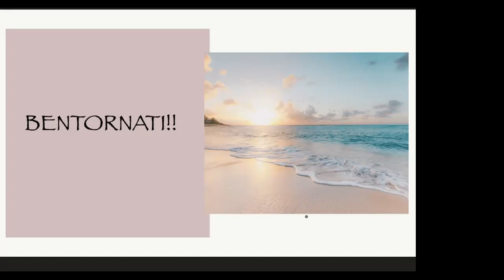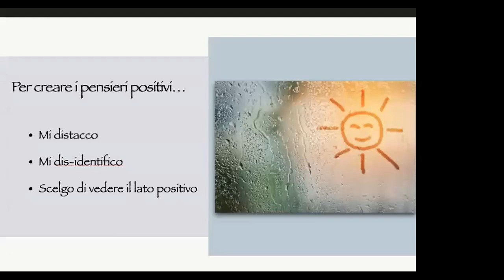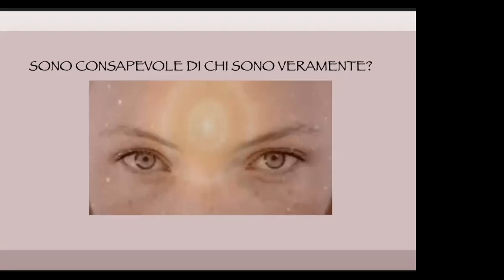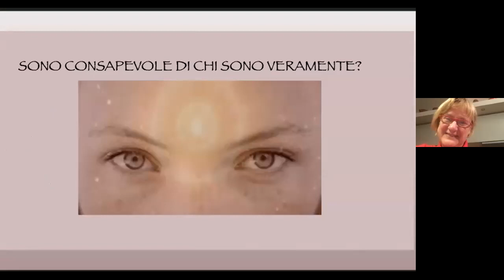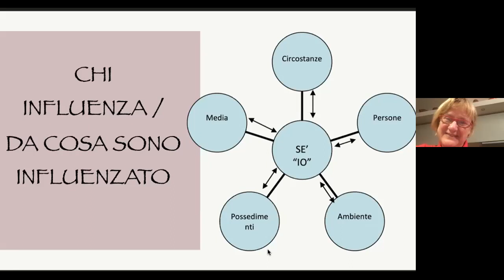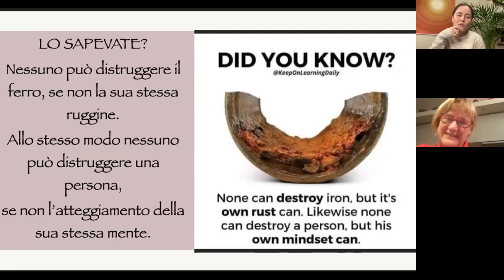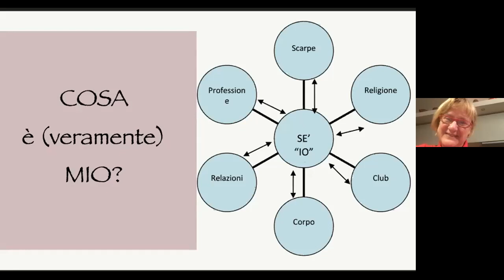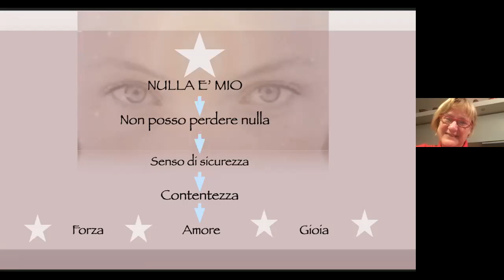Risvegliare la Positività interiore - sessione 3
La Consapevolezza del sé
Qual è l’immagine che porto di me stesso/a? Come mi vedo? Chi sono?

La Brahma Kumaris è una scuola di meditazione no-profit che offre corsi, conferenze, meditazioni, ecc. tutto per riscoprire il proprio vero sè e riavvicinarci sempre più alla nostra vera natura che è quella di essere anime di pace.